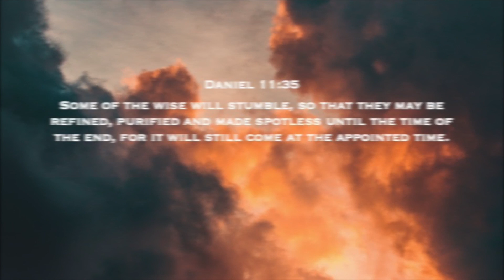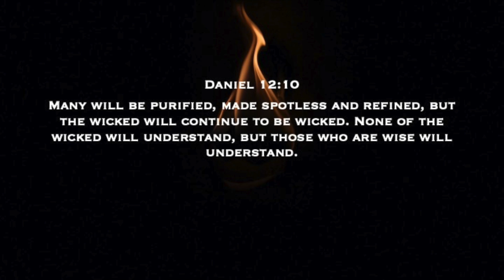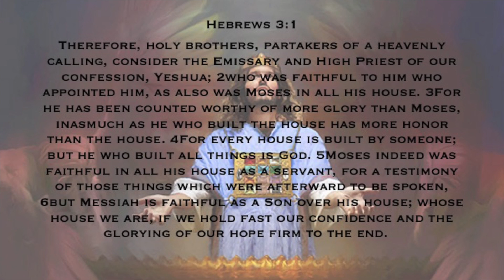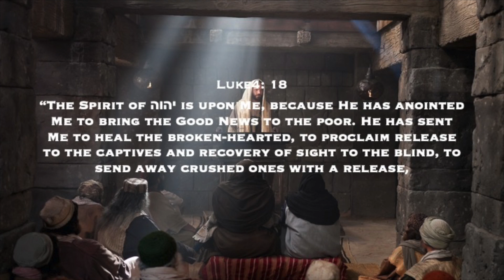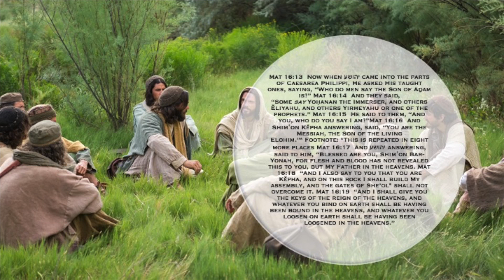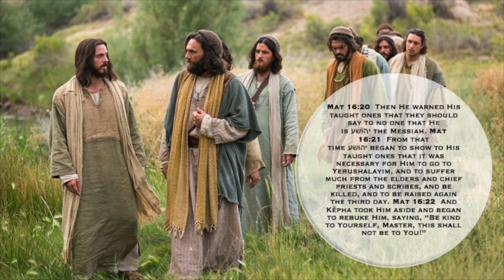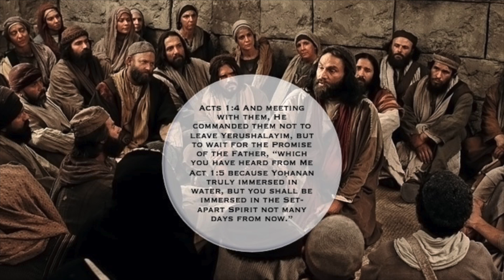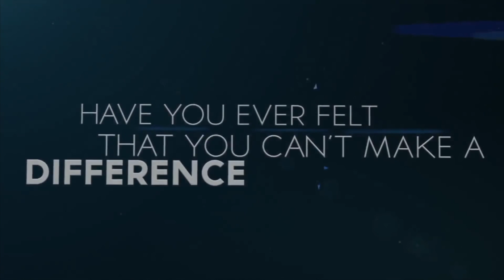Shavuot - "Towards a Spirit Filled"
This special season leading to Shavuot is filled with goodness and expectation, and we can take hold of this with open hands and hearts. This Shavuot, is a time to be filled with the Spirit so that our present fears and doubts can be overtaken with power and boldness. A power and boldness that will lead us to proclaim aloud the Name of our Messiah, and the message of reconciliation in that Name. This message is a stirring one that will empower you to take hold of this Shavuot and be changed with a greater fire and zeal.